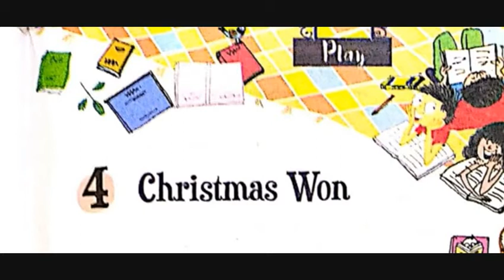Christmas Won (part 1)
Class 5 Literature chapter 4